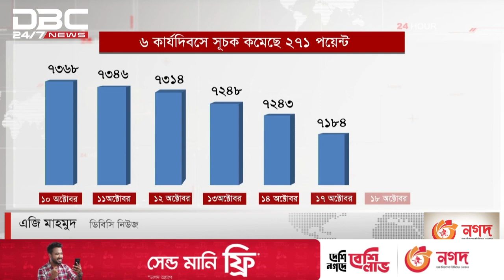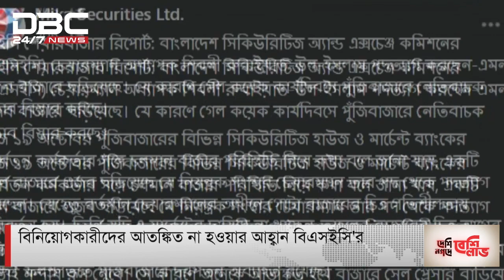বড় দরপতনের কবলে শেয়ারবাজার